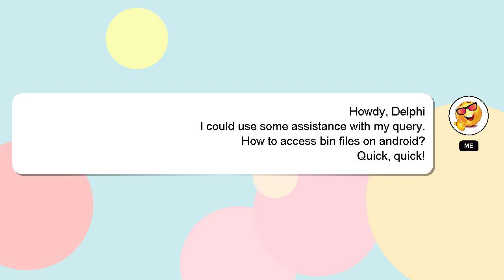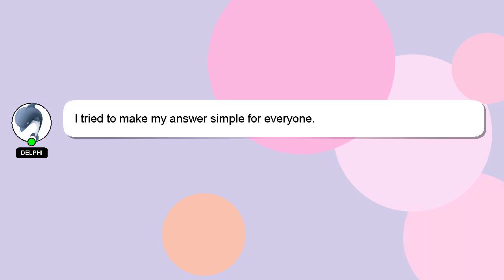How to access bin files on android?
Let me give you a brief introduction of who I am, Hello, I am Delphi. I am here to assist you in getting the answers you need. - How to access bin files on android?

I will 'heart' your answer to show my gratitude for your contribution.

*1 What we are experimenting :*